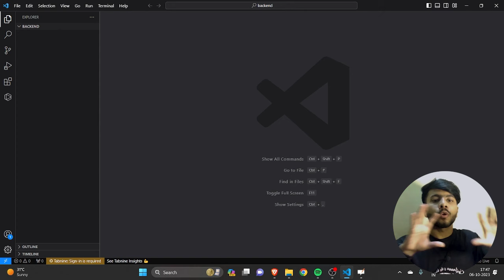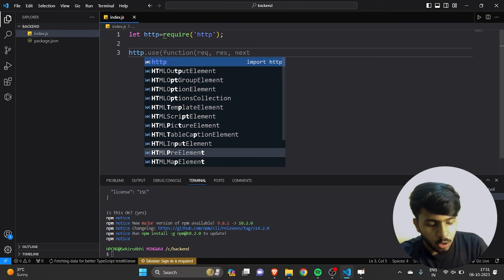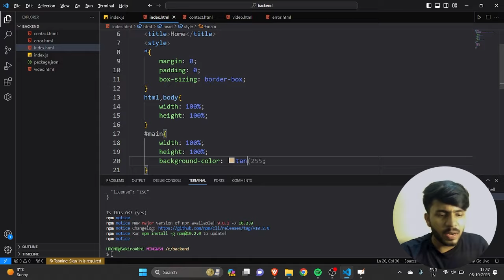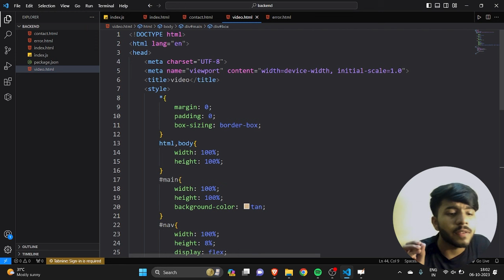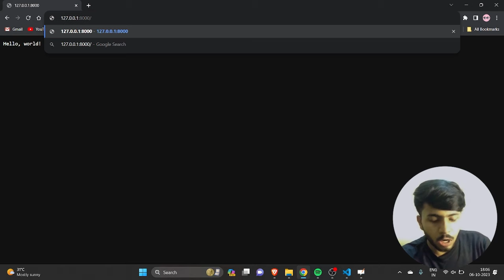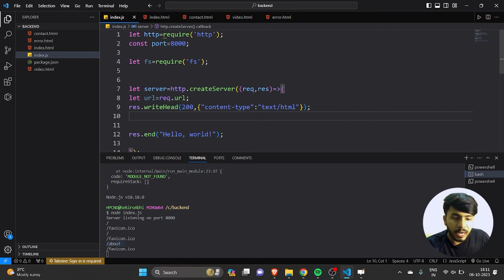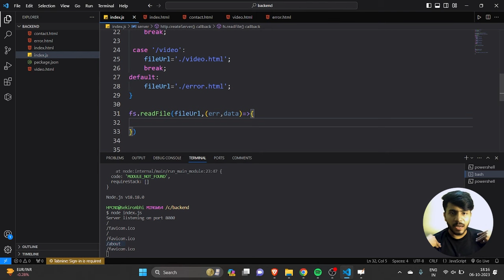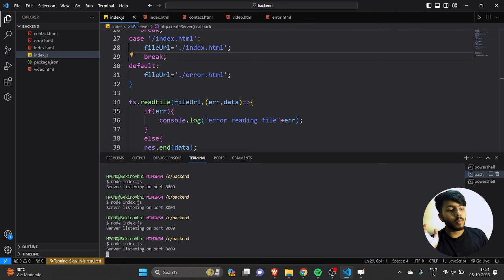Mini Project In Nodejs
🚀 Welcome to "Mastering Backend   Web Development : In this Video we are making a Mini Project Using Nodejs and also Understand how to handle Request and Handle it via sending response.

Hello This is Vartmaan Code academy.
🔥 What You'll Learn About:
we leran  how to serve Multiplies HTML file and Handle via Request .